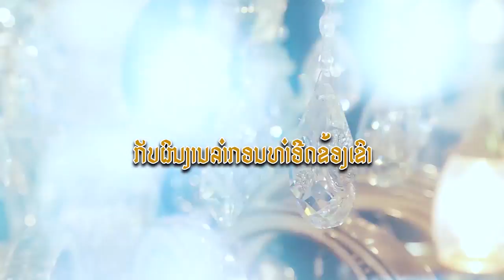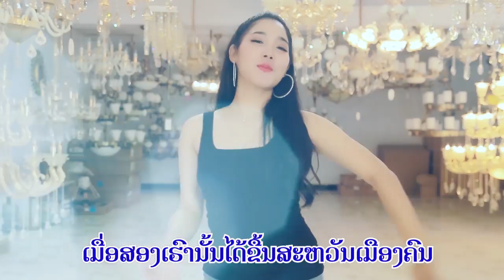ຢາກເສຍໂຕໃຫ້ໂທຫາ ຄາລາໂອເກະ, อยากเสียโตให้โทหา Karaoke.